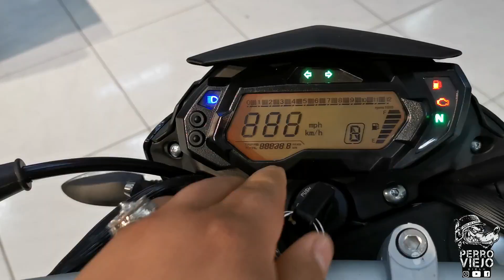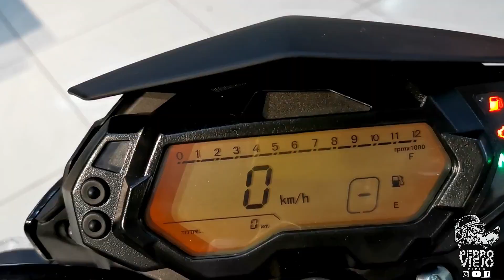BENELLI TNT 150i la nueva marca de AUTECO Mobility en Colombia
Conoce la NUEVA BENELLI TNT 150i, que viene a competir en el segmento 150cc en Colombia ¿VALDRÁ LA PENA?